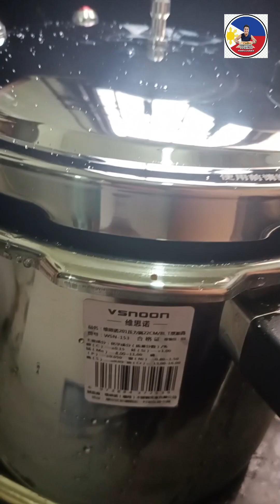Native Chicken, Tinola